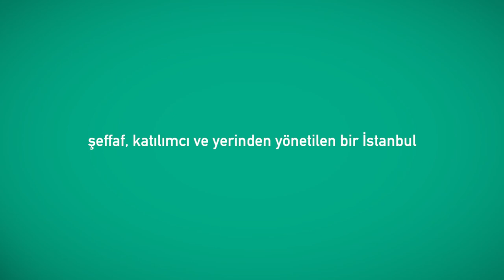Türkiye'de Merkeziyetçi Yönetimin Eksikleri Var mıdır?